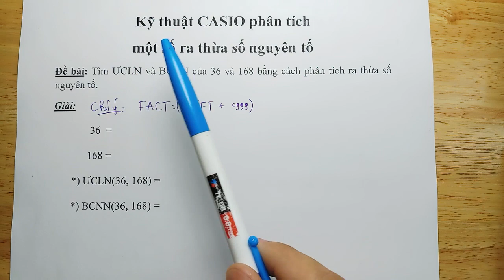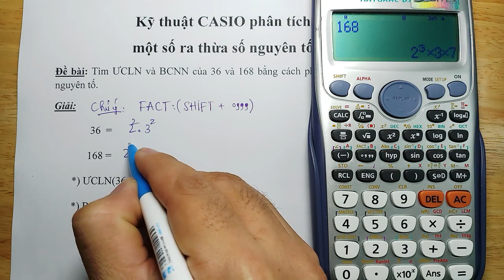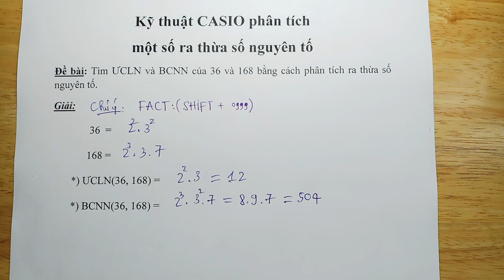Phân tích một số ra thừa số nguyên tố bằng máy tính CASIO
Bài 2 - Phân tích một số ra thừa số nguyên tố bằng máy tính CASIO
                        ĐƠN GIẢN - HIỆU QUẢ
  THẦY LONG DẠY TOÁN -  là kênh chia sẻ, truyền cảm hứng lan tỏa đam mê học Toán đến với các em học sinh.
 Các bài giảng Toán học cơ bản và nâng cao từ lớp 6 đến 12. Luyện thi tuyển sinh lớp 6, lớp 10, tuyển sinh đại học.
 1001 kỹ thuật CASIO công phá mọi đề thi Toán.

* Chúc các em học sinh nhiều sức khỏe, nhiều năng lượng và luôn có kết quả học tập tốt nhé! (^_^)